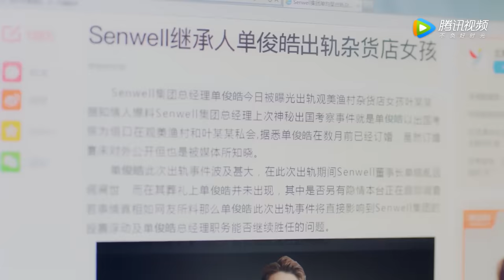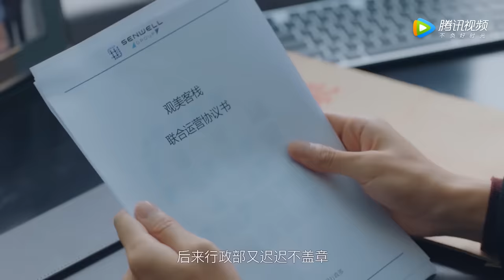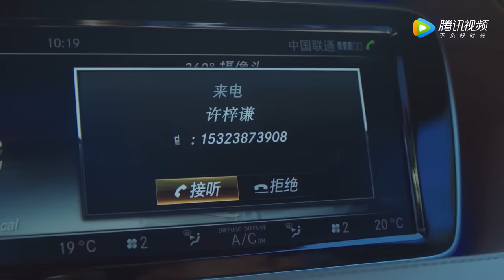ENG SUB【忘记你，记得爱情 Forget You Remember Love】EP30 | 单俊皓带芊语去游乐园，回忆跟茼蒿在一起的时光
▶3月25日首播，每周三四五晚20点更新。